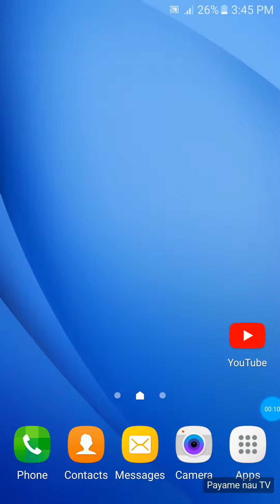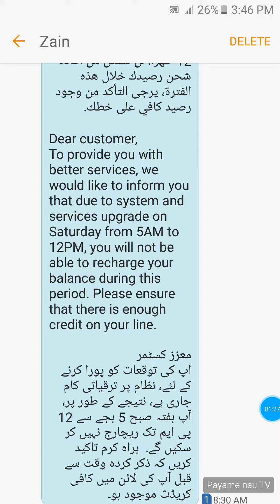Zain per recharge band .6/4/2019. From 5 AM to 12 PM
Kal se zain per recharge band